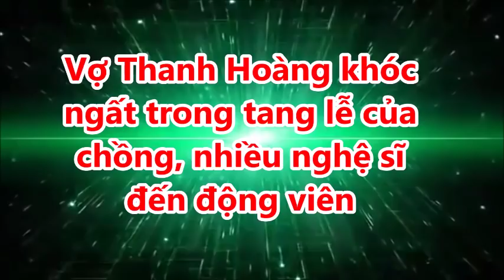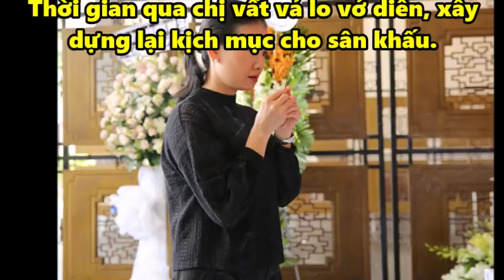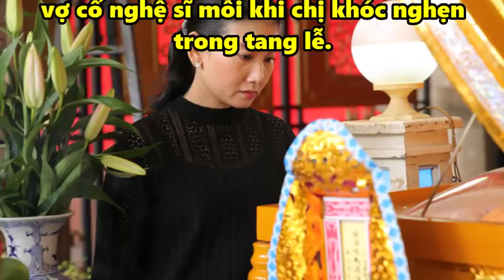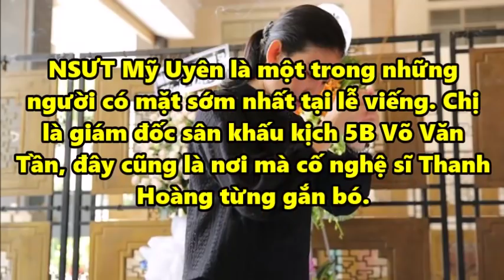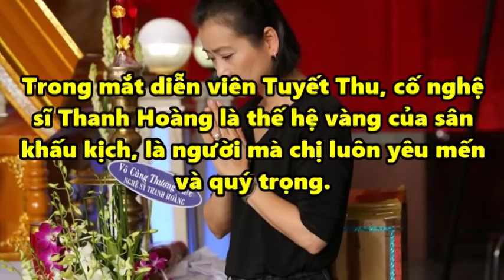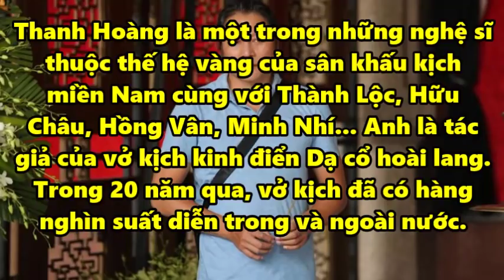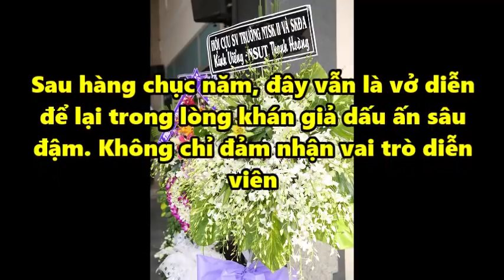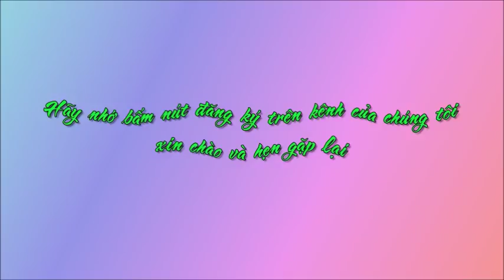Đông Đảo Đồng Nghiệp Ngày Đầu Tiên Đến Đưa Nghệ Sĩ Thanh Hoàng [Tin Mới Người Nổi Tiếng]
Đông Đảo Đồng Nghiệp Ngày Đầu Tiên Đến Đưa Nghệ Sĩ Thanh Hoàng [Tin Mới Người Nổi Tiếng]Tin Mới Người Nổi Tiếng. Là Kênh quy tụ thông tin mới  trong và ngoài nước. Xin hãy bấm nút "Đăng ký" để không bỏ lỡ qua những Video hấp dẫn nhất trên kênh của chúng tôi.